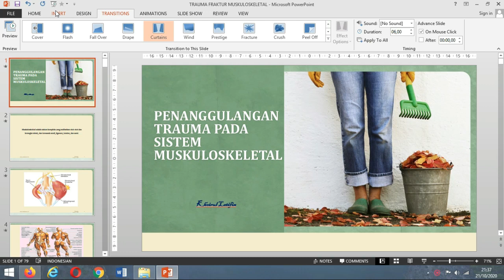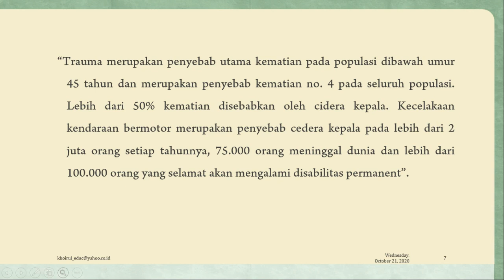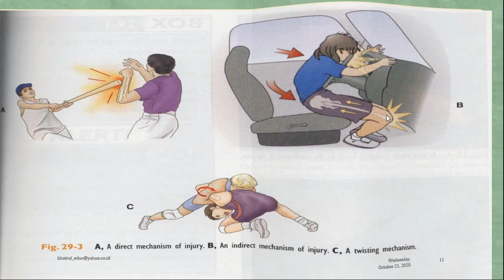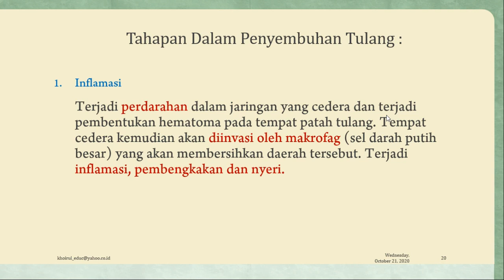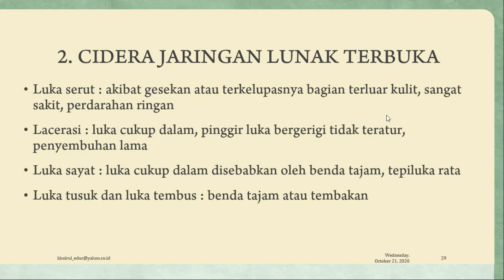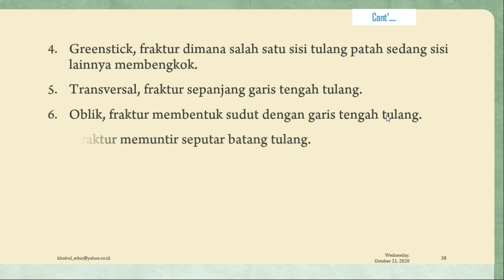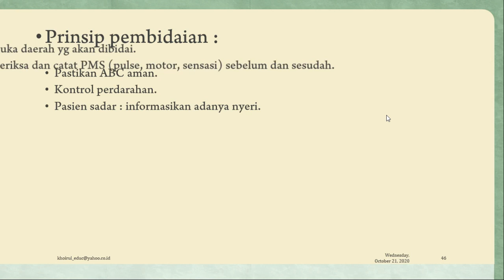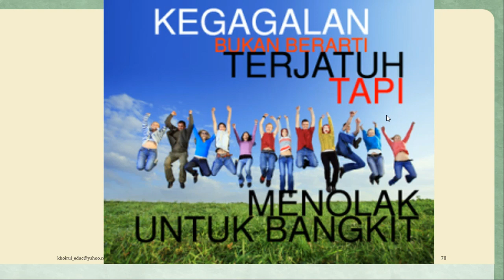PENANGGULAGAN FRAKTUR MUSKULOSKELETAL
VIDEO INI MENJELASKAN TENTANG KONSEP KEPERAWATAN PADA FRAKTUR MUSKULOSKELETAL